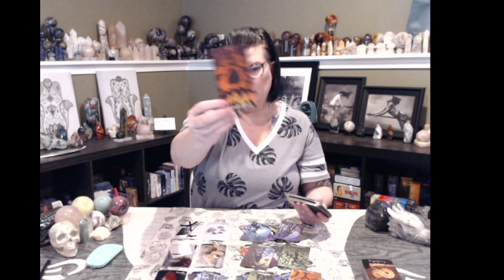♑️CAPRICORN: 🥰❤️Someone is about to get really happy!❤️🥰capricorn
✨️My readings are currently $10 USD off, making them $40 USD for a 20 minute phone reading. Those payment links are:

liliths_window